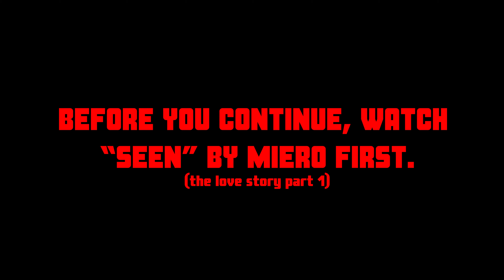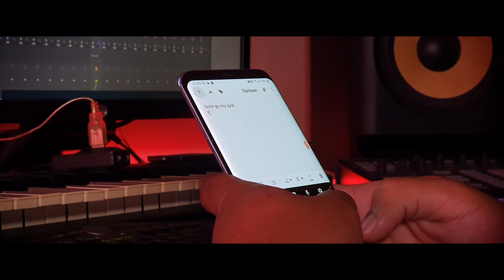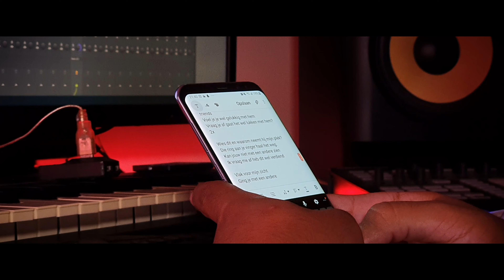FINESSE - ANDERE (PROD. CRW-PRODUCTIONS & RICHGUARD)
Finesse heeft een brand new solo tune voor y'all! Deze song is het vervolg van Miero zijn laatste solo track 'Seen'. Het maakt ook een deel uit van 'The Love story'.
In deze song deelt Finesse hoe vervelend hij zich voelt dat zijn secret crush ten huwelijk is gevraagd in het bij zijn van hem. Ondanks hij blij voor haar is, wilt zijn hart het niet toelaten .
Wij hopen dat jullie het verhaal nu een beetje kunnen volgen en de puzzelstukjes bijelkaar kunnen leggen.

Vertel ons in de comments wat jij denkt dat verder zal gebeuren! En welke artiest(en) op part 3 zullen staan.
CRW is here to keep you entertained!

Artist: FINESSE

Producers: CRW-PRODUCTIONS & RICHGUARD

Video: CRW-VISUALS & CARLOS

Much love
CRW2 Creations.

Suriname, Paramaribo
Surinaams muziek